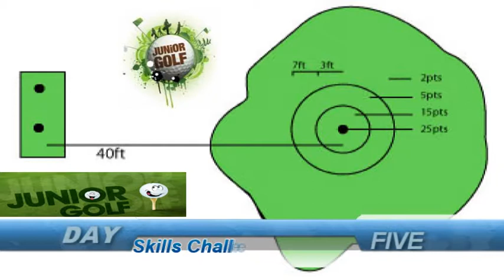DNGC Junior Easter Coaching Camp 2015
Golf coaching for juniors at Dunblane New Golf Club.